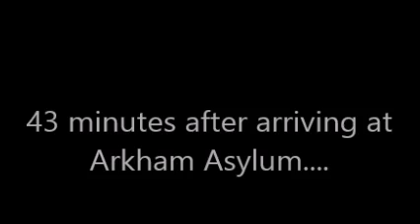Project Metamorpho, Part 1